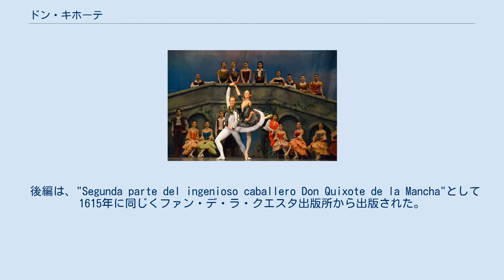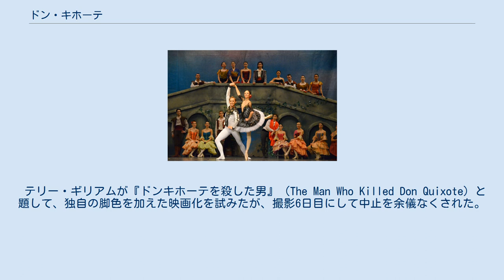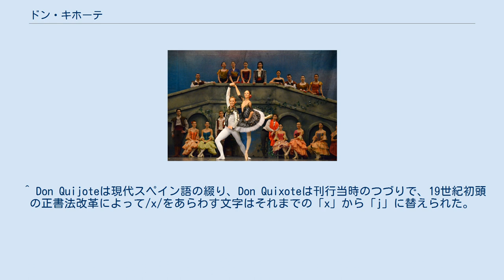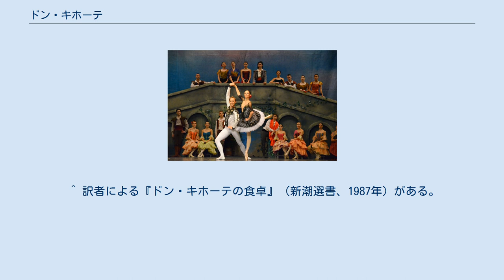ドン・キホーテ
『ドン・キホーテ』（Don Quijote、Don Quixote）は、スペインの作家ミゲル・デ・セルバンテスの小説。
 騎士道物語の読み過ぎで現実と物語の区別がつかなくなった郷士（アロンソ・キハーノ）が、自らを遍歴の騎士と任じ、「ドン・キホーテ・デ・ラ・マンチャ」と名乗って冒険の旅に出かける物語である。
1605年に出版された前編と、1615年に出版された後編がある。
 前編の原題は、"El ingenioso hidalgo Don Quixote de la Mancha"。
セルバンテスは前編の序文の中で、牢獄の中でこの小説の最初の構想を得たことをほのめかしている。
彼は生涯において何度も投獄されているが、おそらくここで語られているのは税金横領の容疑で入獄した1597年のセビーリャ監獄のことであろう（ただし、「捕虜の話」など話の本筋ではない挿話のいくつかは、それ以前に書いたものである）。
セルバンテスは釈放後、バリャドリードで多くの家族を養いながら前編を書き上げ、1605年にマドリードのファン・デ・ラ・クエスタ出版所から出版した。
前編はたちまち大評判となり、出版した年だけで海賊版を含め6版を数え、1612年には早くも英訳が、1614年には仏訳が登場した。
だが作品の高い評価にもかかわらず、版権を売り渡してしまっていたためセルバンテスの生活は依然困窮していた。
 後編は、"Segunda parte del ingenioso caballero Don Quixote de la Mancha"として1615年に同じくファン・デ・ラ・クエスタ出版所から出版された。
前編と同様に大評判となったが、セルバンテスは相変わらず貧しいまま、1616年に没した。
 前編はセルバンテスの短編集としての色合いが濃く、作中作「愚かな物好きの話」（司祭たちが読む小説）、「捕虜の話」、「ルシンダとカルデーニオの話」など、ドン・キホーテとは直接のかかわり合いのない話が多く挿入されている。
また、前編の第一部（ドン・キホーテ単独の一泊二日の遍歴）も、ひとつの短編小説としての構成をもっている。
後編ではこの点を作者自身反省して、脱線を無くしている。
 1614年、アロンソ・フェルナンデス・デ・アベジャネーダと名乗る人物が『ドン・キホーテ』の続編を発表した（原題：Segundo tomo del ingenioso hidalgo Don Quixote de la Mancha）。
だがこれはセルバンテスが書いたものでもなければ、許可を取ったものでもない。
すでにベストセラーとなっていた『ドン・キホーテ』の名前を利用しただけの贋作である。
セルバンテスが後編執筆中に出版されたため、『ドン・キホーテ』後編のなかで、この贋作が『ドン・キホーテ』前編とは無関係であることを何度も主張し、さらには贋作のドン・キホーテに対抗して行き先をサラゴサからバルセロナに変更している。
 アベジャネーダの正体は、300年以上も謎のままであったが、現在では1988年マルティン・デ・リケールが提起したヘロニモ・デ・パサモンテ説が有力となっている。
この人物は、後述するヒネス・デ・パサモンテのモデルになった人物であり、セルバンテスとともにレパントの海戦を戦って捕虜になったアラゴン人である。
 『ドン・キホーテ』には多くのメタフィクションが導入されている。
 司祭と床屋がドン・キホーテの蔵書を批評する場面ではセルバンテス自身の作品である『ラ・ガラテーア』も取り上げられている。
 後編では「前編が出版されて世に出回っている」という設定となっており、登場人物たちが前編の批評を行い、矛盾している記述の釈明を行ったりする。
また、前編でドン・キホーテを知った人々が、前編での記述をもとにドン・キホーテ主従に悪戯をしかける。
 また、上述の贋作についても度々言及されており、「ドン・キホーテを騙る人物が存在し、贋作はこの2人の道中記である」という設定になっている。
 ドン・キホーテとサンチョ（ギュスターヴ・ドレによる挿絵） ドン・キホーテの像（マドリッド、スペイン広場にて） 風車に突進するドン・キホーテ（ギュスターヴ・ドレによる挿絵） ラ・マンチャのとある村に貧しい暮らしの郷士が住んでいた。
この郷士は騎士道小説が大好きで、村の司祭と床屋を相手に騎士道物...